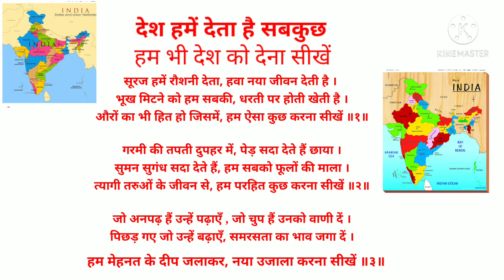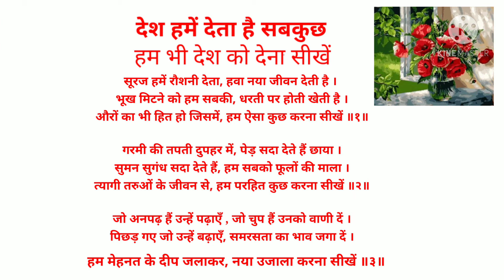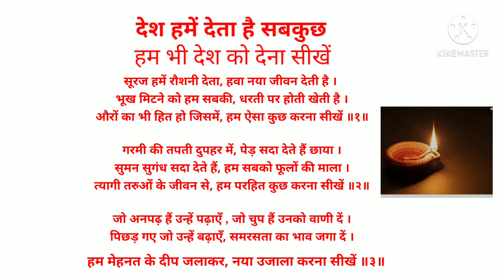🇮🇳देश हमें देता है सबकुछ , हम भी देश को देना सीखें 🇮🇳